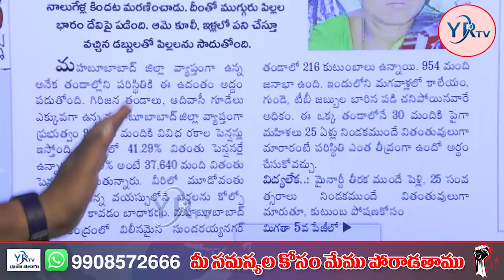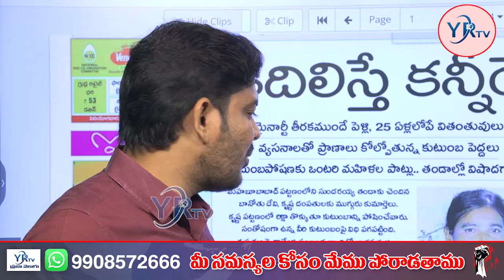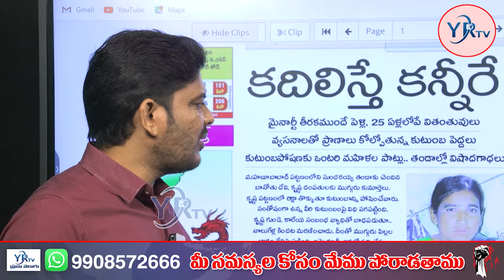కళ్ళతో చూడగలిగితే కన్నీళ్లొస్తాయి , తండాలలో కన్నీటి గాధలు | YR TV Telugu